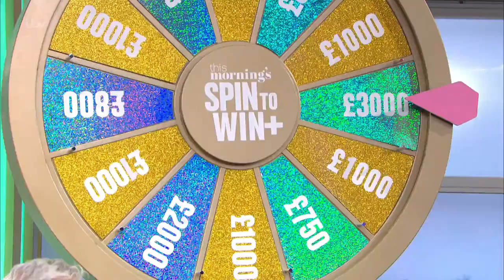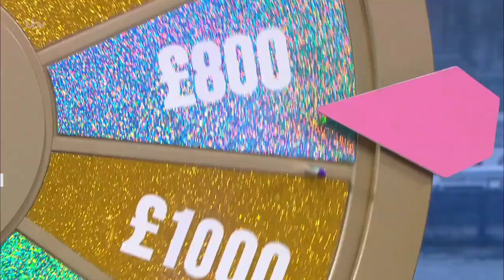Most Excited Spin to Win Contestant Ever Has Phillip & Holly in Stitches | This Morning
Today's contestant for Spin to Win really did have the luck of the Irish and she was very excited about it!